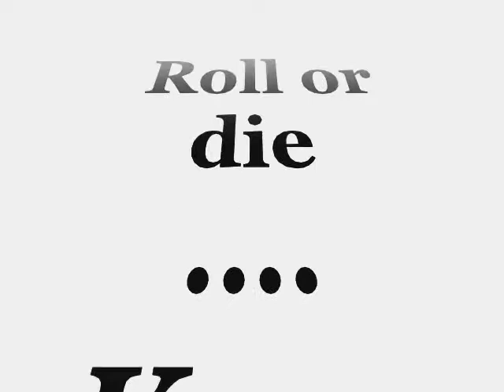Kaze and asyd 2010